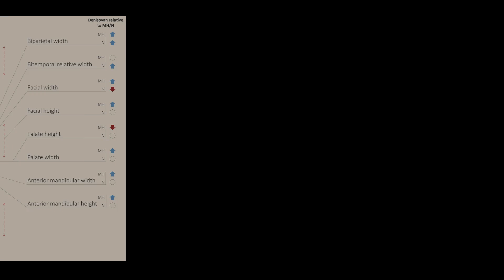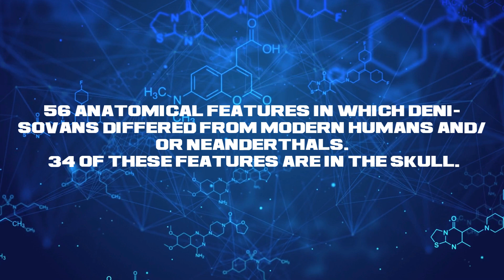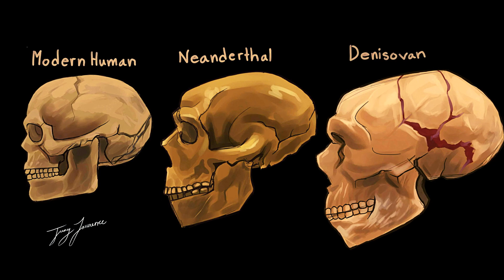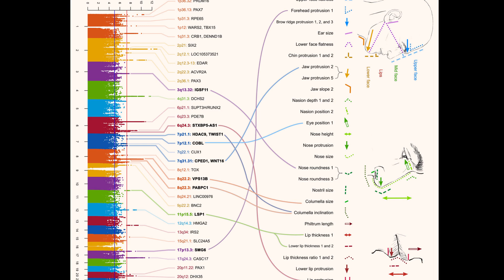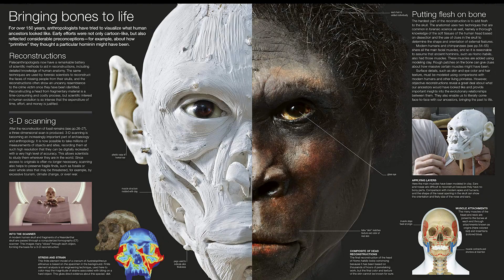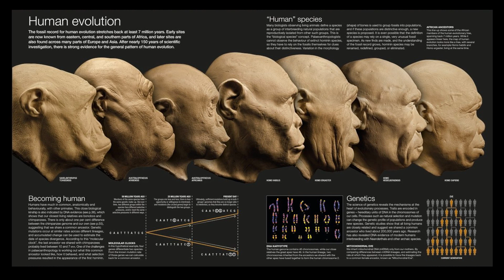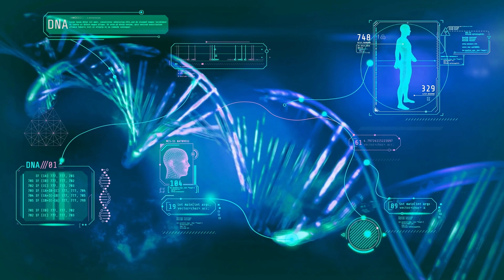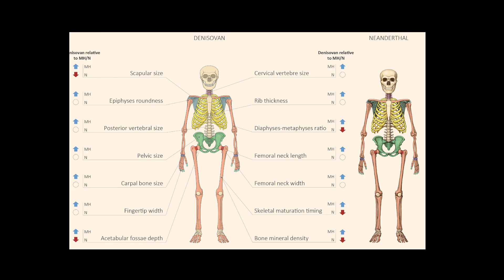Mysterious Denisovan Genes Found in Native Americans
Scientists have discovered Denisovan genes in Native Americans, providing new evidence that the ancestors of the Native Americans migrated from Asia.

This is a major discovery! Denisovan genes are rare and unknown, and provide new information about the origins of the Native Americans. The Denisovan genes suggest that the ancestors of Native Americans migrated from Asia, thousands of years ago. This discovery is changing the way we think about the history of the Native Americans, and will help us to understand their culture and genetic heritage more accurately.

Denisovans are an extinct sister group of Neanderthals, and are known from fragmentary fossils from Denisova Cave in the Altai Mountains. Their genomic legacy is present in several Asian, Australian and Melanesian populations, which suggests that they once might have been widespread. The mandible provides the only  direct evidence of the Denisovans outside the Altai Mountains.

CHAPTERS:
0:00 Who were the Denisovans?
2:35 Physical Reconstruction
4:50 Denisovan's Crossed the Wallace Line
7:15 Denisovan DNA World Map
9:50 Denisovan Genes in Native Americans